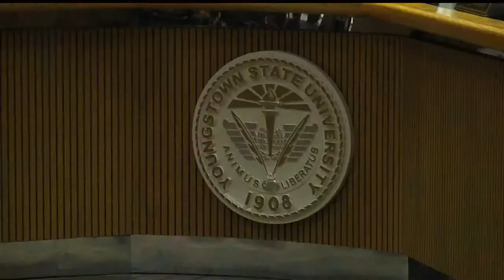YSU President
Dennis Biviano reports of how long Doctor Randy Dunn will remain as YSU President.